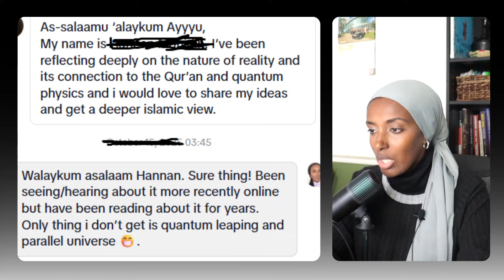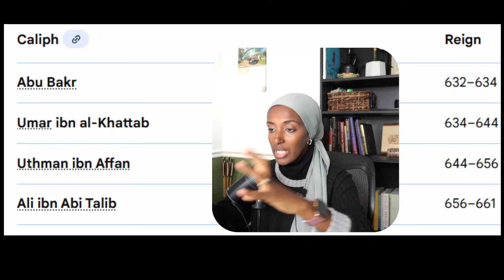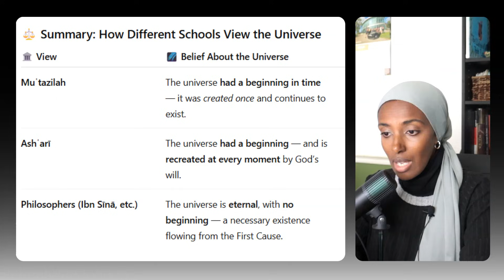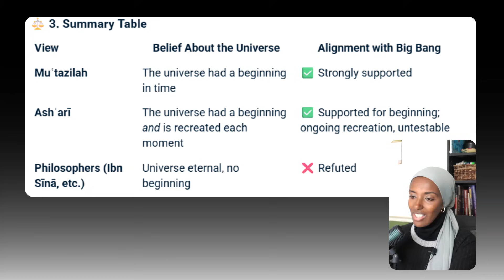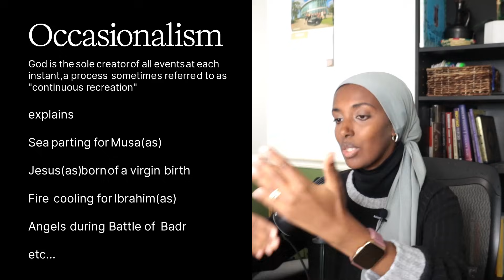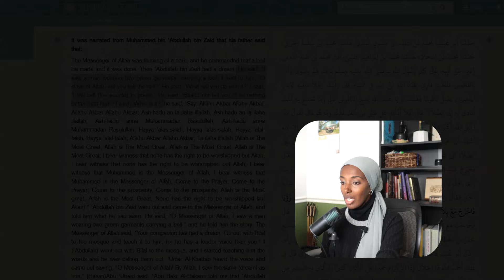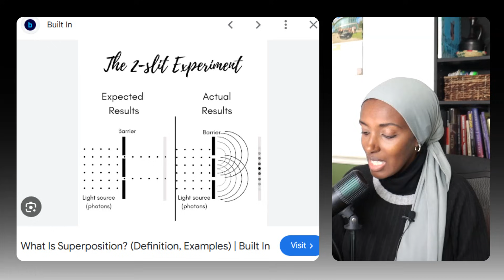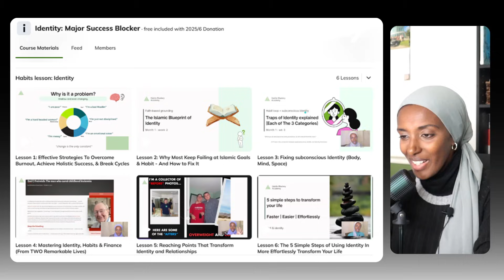Is the Universe Is Alive: Islam Scholarship Meets Quantum Physics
An 800-year-old philosophy debate just got answered by quantum physics. When Islamic Golden Age scholars clashed with Greek philosophy, they created three competing theories about reality that modern science is only now settling.

This video explores the fascinating intersection of Eastern and Western intellectual history. During the Islamic Golden Age, when Greek philosophy collided with Islamic thought, scholars developed competing schools (Mutazila, Ashari, and the Philosophers) with radically different views on how reality works.